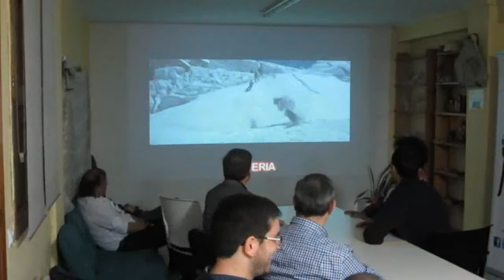Momentos Archivo 007 #37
Un vistazo a una prueba inédita sobre localizaciones de las X Jornadas Bondianas de Santander